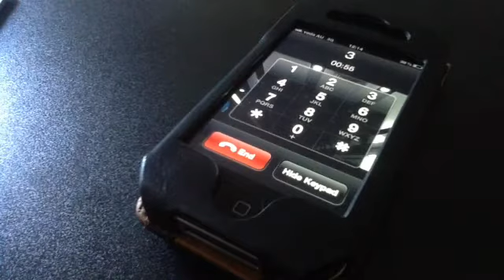Stupid Telephone Voice Assistants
Hulk smash!!! ― at Umina Beach NSW, Australia